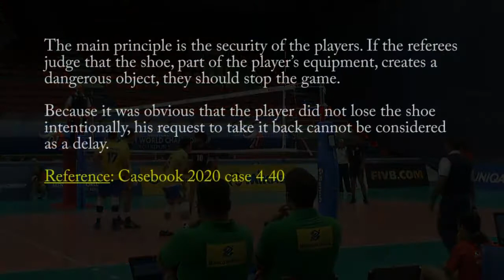Jugador pierde el zapato durante el rally